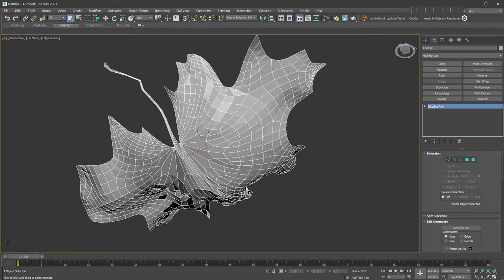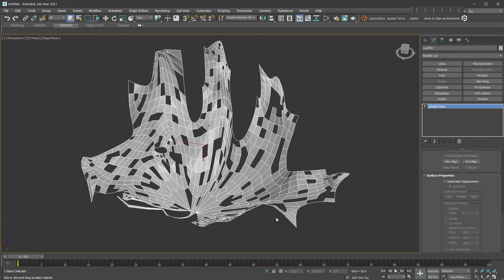[max 기본기] 면의 방향이 서로 다른 경우 한번에 방향 맞추기( Normal unify)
* 모델링을 하거나 source 물체를 불러올 경우 면의 방향이 서로 다른 물체를 볼 수 있습니다.
특히 CAD에서 가져온 모델에서 자주 발생하기도 하고 Modeling작업에서 나도 모르게 그런 모델링을 하기도 하죠!
이런 경우 한번에 면의 방향을 맞추는 명령은?

면의 방향이 반대로 되어 있는지 확인하는 명령은 영상에 포함된 내용과 내용에 없지만 아래 방법을 이용할 수 있어요.
- 물체의 Object Properties에서 Backface Cull을 선택
-  View 메뉴_  xView _ Face orientation
- Viewport 상단 +버튼 _ xView _ Face orientation
- 장면 전체의 뒷면을 투명하게 보는 방법 (Customize 메뉴_ Preferences _ Viewports tab _ Backface Cull on Object Creation)

재미있는 Modeling에 도움이 되겠죠?

Max 기본기 속삭이는 자는 매주 월요일 저녁 9시에 추가되요!
(초급 여러분의 미친소통은 다음 강의를 만드는 힘이 됩니다!)

멤버쉽 가입하기 (채널을 후원하고 싶으시다면 멤버쉽에서 가능해요)